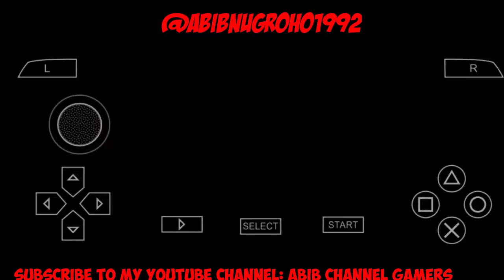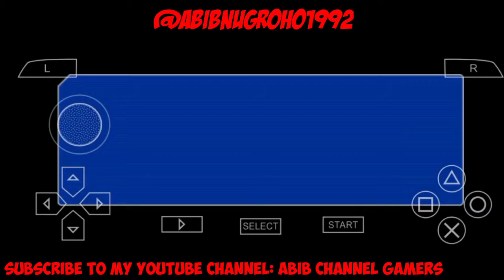Game PSP: DRAGON BALL Z TENKAICHI TAG TEAM PART 10